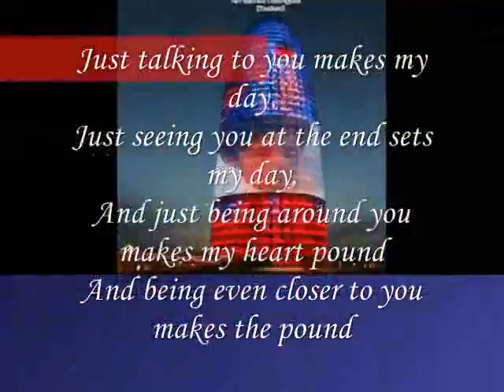the pound ,,,,,,,,,,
do.
do so
Money is an excellent servant, but the host
very bad.